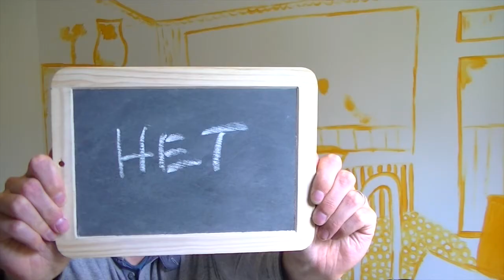Scootmobiel - ervaringen van een man in de Thuiszorg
Sander Ritman werkt in de thuiszorg en vertelt in zijn korte videoblog voor Het Nieuwe Ouder Worden over de dingen die hij dagelijks meemaakt en tegenkomt. Ongewone dingen, confronterende dingen, ontroerende dingen. Dit is de thuiszorg van nu volgens de Verpleegpoëet.

De Verpleegpoëet
tekst: Sander Ritman
muziek: Rik Fennis, Rob Sprinkhuizen